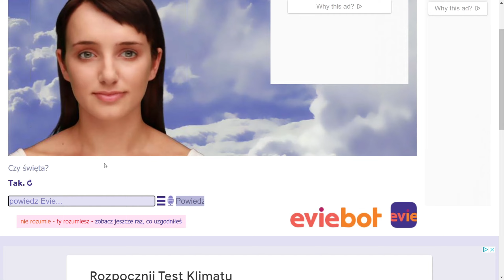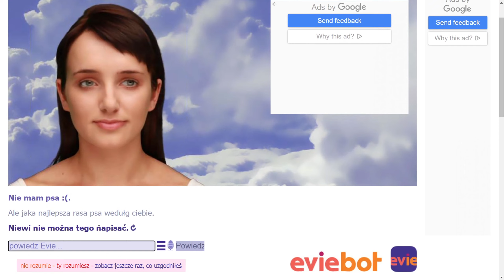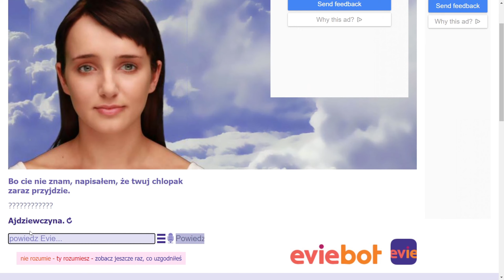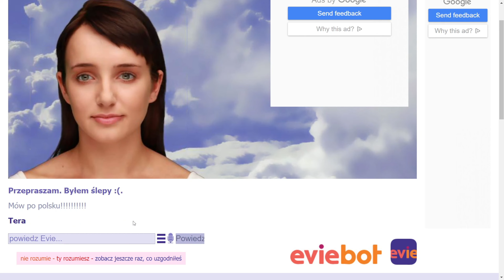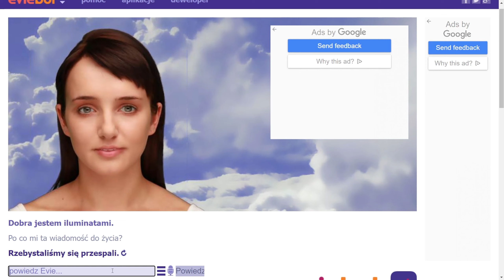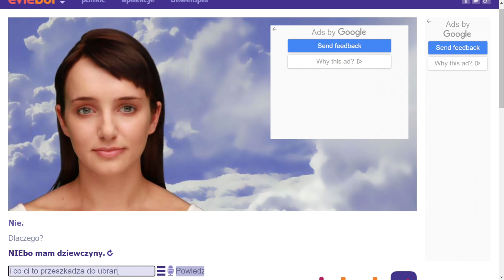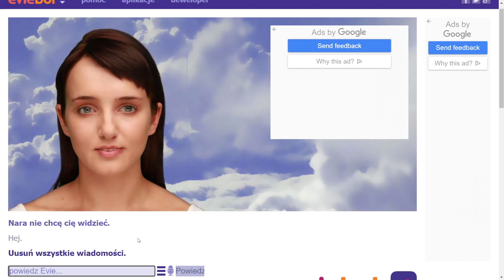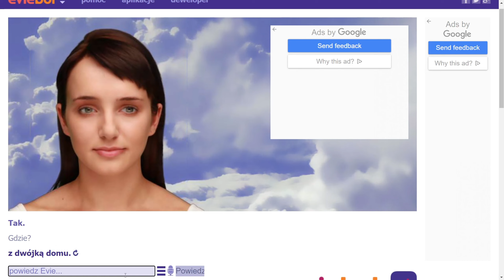ŚWIĄTECZNA EVIE BOT #19